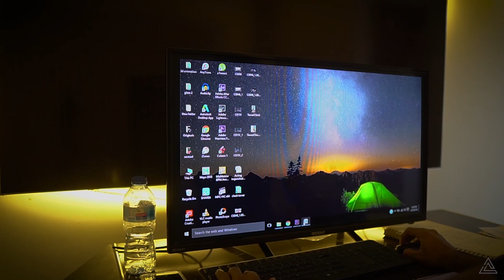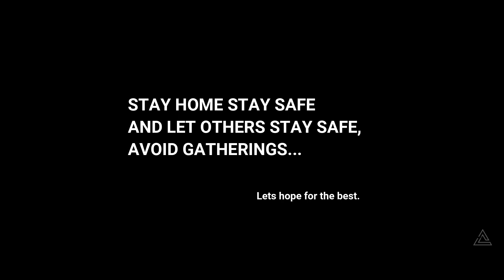VLOG#23 I MISS BNU / QUARANTINE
So as we all know right after Sindh's Lockdown Punjab also has been Lockdown for next 14 Days, whereas School,colleges & Universities remain closed  till 31st May which is somehow a big loss for students. In this tough time we need to isolate ourself to protect others & keep our self safe too. Wear masks, use sanitizers & Gloves. Stay Home Stay Safe ! May Allah bless you All.
Thankyou

Thankyou Insta: Noomankhan for ariel shots